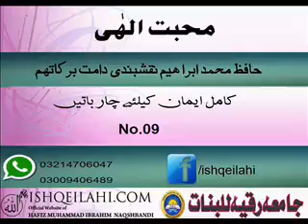09 kamil iman kelye char batein